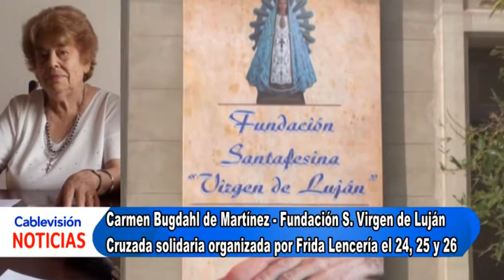Carmen Bugdahl de Martínez - Fundación S. Virgen de Luján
Cruzada solidaria organizada por Frida Lencería el 24, 25 y 26